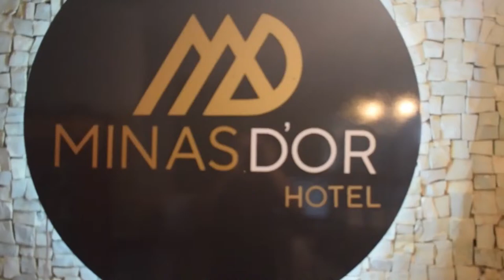MIAME CAST #028 - com os Vereadores Dr. Alexsandro Lemos e Dr. Rodrigo Soares | Manhumirim | MG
Assista Ao Vivo o Miame Cast, hoje com a participação dos Vereadores Dr. Alexsandro Lemos e Dr. Rodrigo Soares

Apresentação Gleidson Cezar

MIAME TV
Apoio:

Miame Tv - Manhumirim MG
Direção Gleidson Cezar
GVC Online Produtora e Estúdio